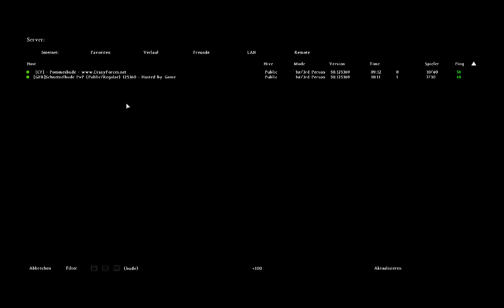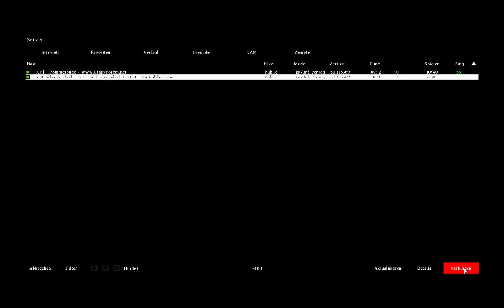Let's Play Together dayz feat. M4cGyv3r #050